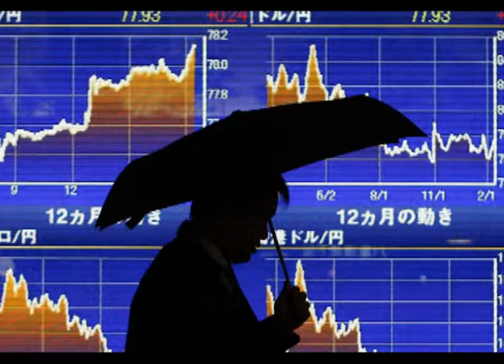Diversión e Inversión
Tercera parte del temario Infraestructura